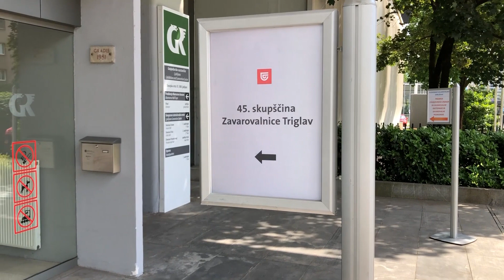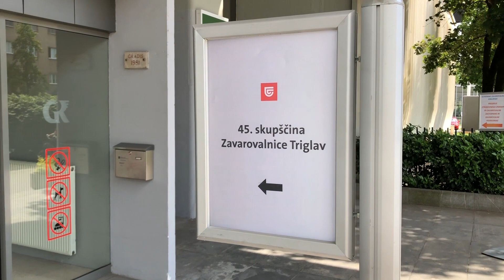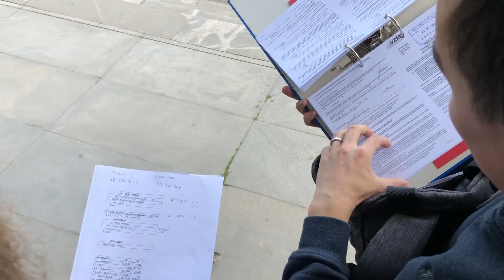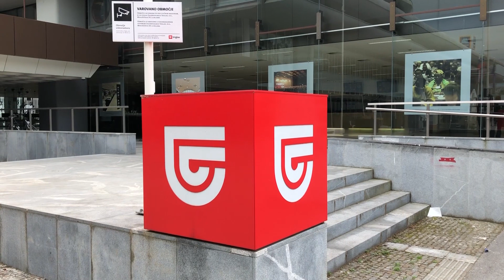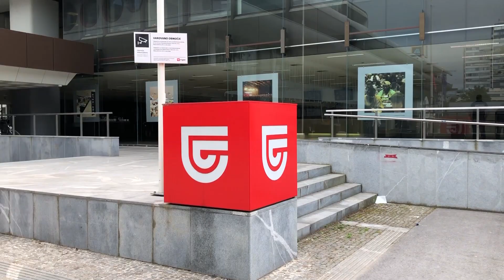45. skupščina ZAVAROVALNICE TRIGLAV najverjetneje nična